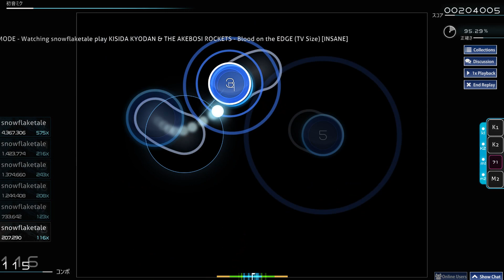【Osu 4.61*】KISIDA KYODAN & THE AKEBOSI ROCKETS - Blood on the EDGE (TV Size) 97.99% FC 96pp